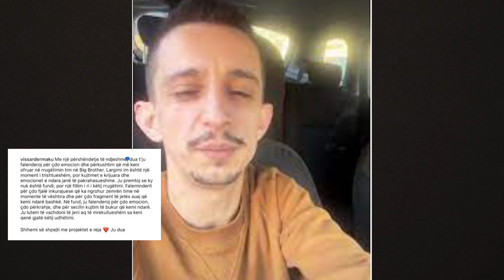Cilesohej si Fituesi i Big Brother, Gani Germia del papritur nga Shtepia, dhe REAGON keshtu me pas..